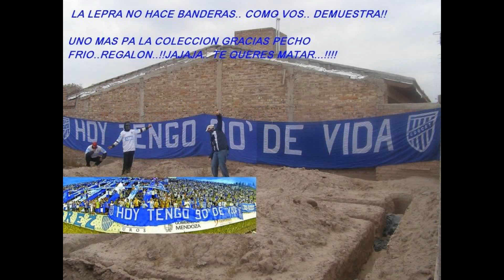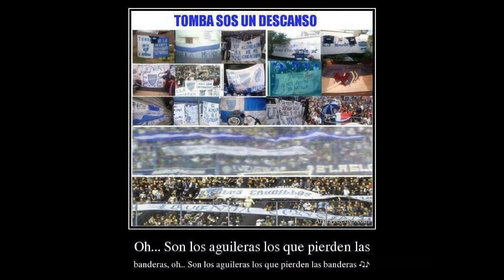Los Caudillos del Parque - Se me olvido otra vez Manà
Discoteca Azul - Te vamos a correr del parque a la bodega.